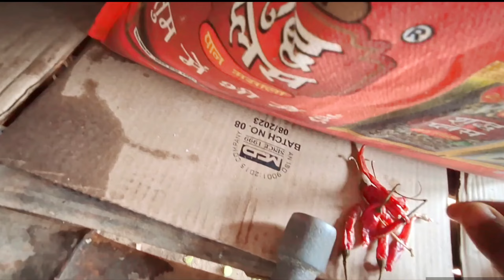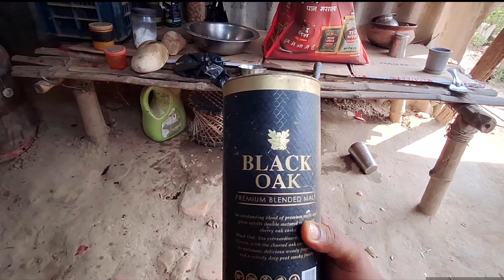परवल का फ्राई कर सब्जी बनाए स्वादिष्ट Full Whatch This Video.......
new vlog
recipe vlog
vlog video
laganharvlogs
poor vlog
garib vlogs
lifestylevlog
lifestyle
daily vlog
everyday vlog
recipes cookin vlog
new recipe video
daily vloggers
family vlog
vlogs video

Pls Full Whatch This Video Dekhe Guys

Thanks you all my youtube family 🥀💞